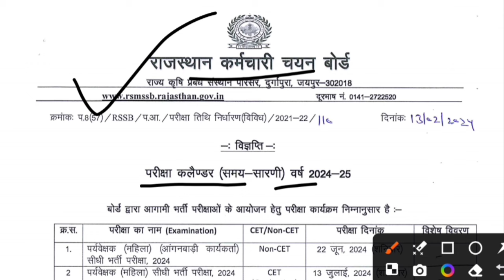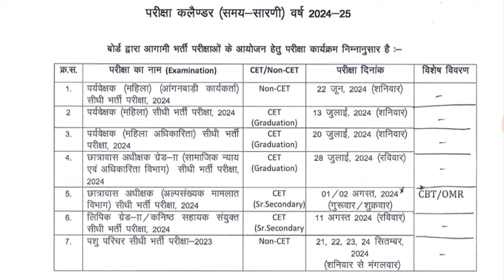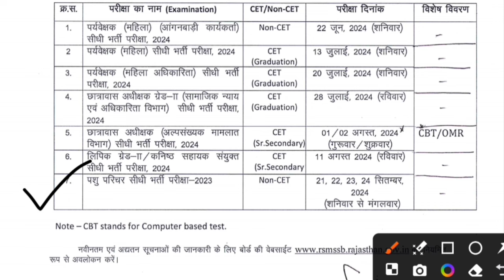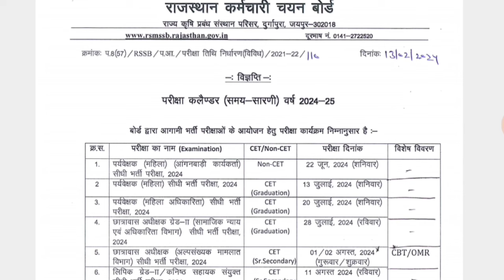राजस्थान 7 नई भर्तियां 2024 कर्मचारी चयन बोर्ड परीक्षा कैलेंडर जारी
1st NEWS EXAM 👆

governmentjobs vacncy 2024 raj new bharti 2024 raj 2024

nagar palika safaikrmchari bhrti 2023

nagar nigam bhrti

पर्यवेक्षक (महिला) (आंगनबाड़ी कार्यकर्ता) सीधी भर्ती परीक्षा, 2024

पर्यवेक्षक (महिला) सीधी भर्ती परीक्षा, 2024

पर्यवेक्षक (महिला अधिकारिता) सीधी भर्ती परीक्षा, 2024

छात्रावास अधीक्षक ग्रेडा (सामाजिक न्याय एवं अधिकारिता विभाग) सीधी भर्ती परीक्षा, 2024

छात्रावास अधीक्षक (अल्पसंख्यक मामलात विभाग) सीधी भर्ती परीक्षा, 2024

लिपिक ग्रेडा/कनिष्ठ सहायक संयुक्त सीधी भर्ती परीक्षा, 2024

पशु परिचर सीधी भर्ती परीक्षा-2023

1st grade new vacancy 2024
2nd grade new vacancy 2024
vdo waitinrsmssb
 2024